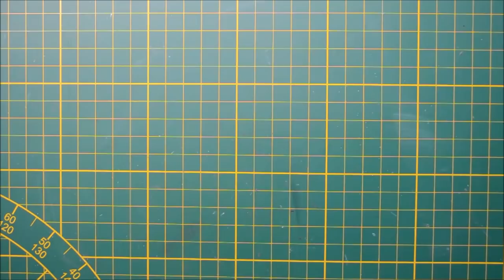HOLIDAY CARD SERIES 2018 || Winter in Moscow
When I started making cards a few years ago, my favorite technique was water coloring on heat embossed designs. Through the months I kind of stopped doing it but when I saw that gorgeous Kremlin design by 4enscrap, I just couldn't resist buying it to use the technique again with monochromatic combos!

SUPPLIES:
- Coupoles à l'horizon stamp set by 4enscrap
- Bonne année 2 die
- Zig markers
- Distress inks: blueprint sketch, salty ocean, tumbled glass, seedless preserves, victorian velvet, worn lipstick, spun sugar
- Versamark ink
- Embossing powders by Aladine
- Strathmore bristol smooth cardstock
- White cardstock from HobbyCraft (for the card base)
- Mirror cardstocks from my stash
- Glossy accents by Ranger

CREDITS:
Intro: StarLine / Freepik.com